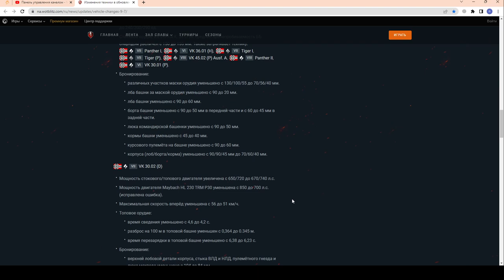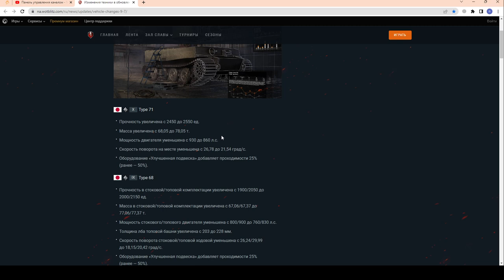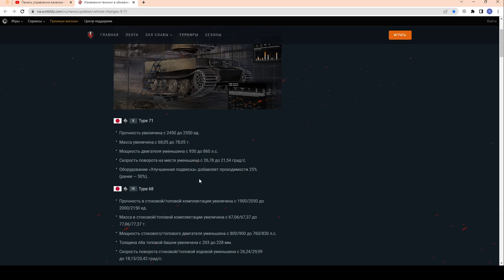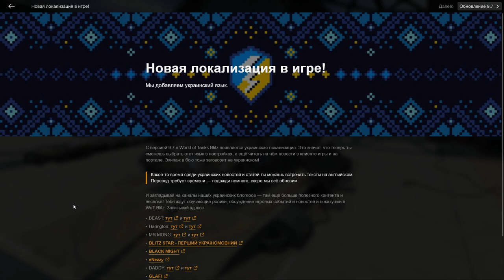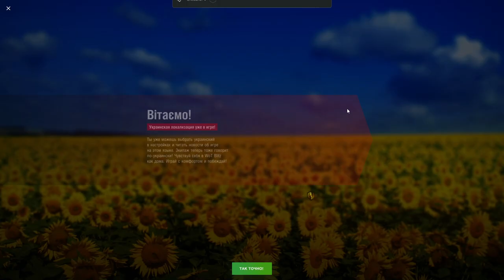ОБНОВЛЕНИЕ 9.7 вышло! Type 71 - ОБЗОР ПОСЛЕ НЕРФА и Разбор всех изменений в wot Blitz 2023 | WOT-GSN